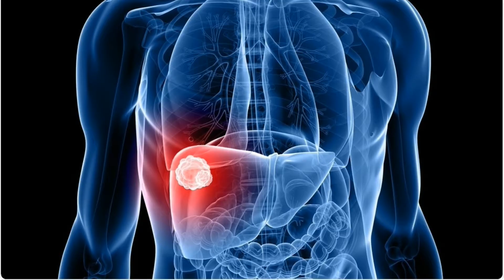Dia Mundial do Câncer: Mais de meio milhão de casos são registrados por ano no Brasil!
Conversamos com um médico especialista na área.